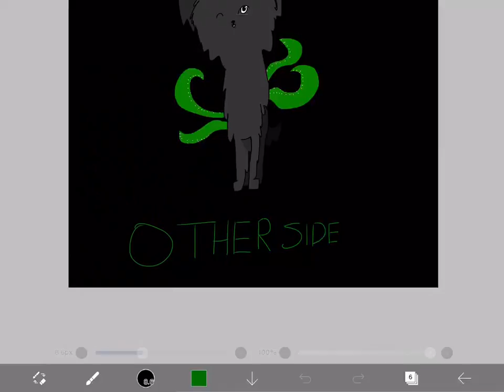Who cares that it’s 12:47 am 5 days before school starts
Most certainly not me

Also I’m dEFINITELY NOT IN THE SANDERS SIDES FANDOM WHAT DO YOU M E A N